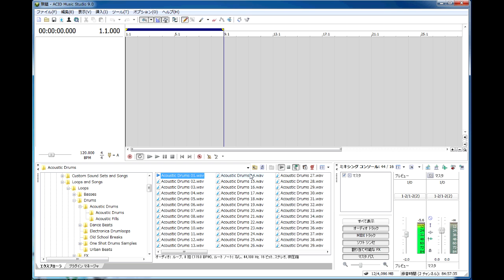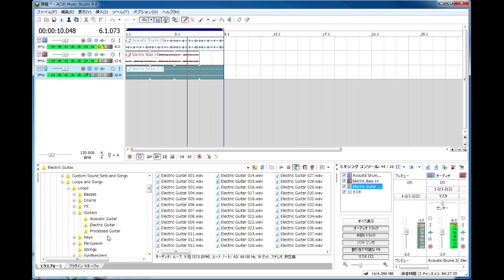ACIDの基本的な使い方